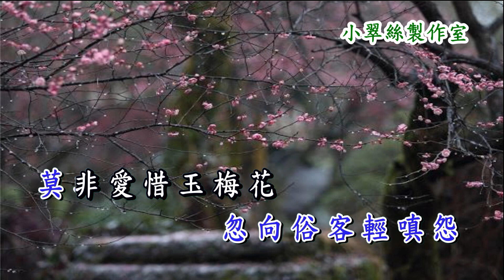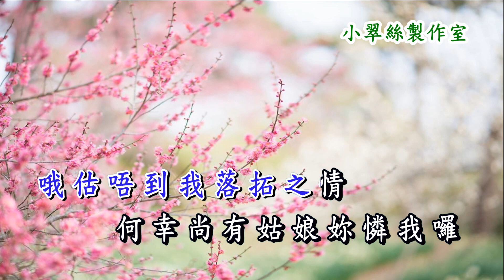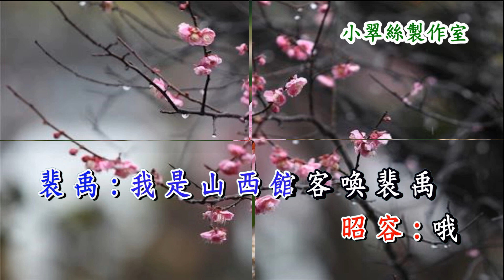折梅巧遇〔漢宮秋月〕平喉伴唱音樂(小翠絲)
原唱 : 任劍輝,白雪仙